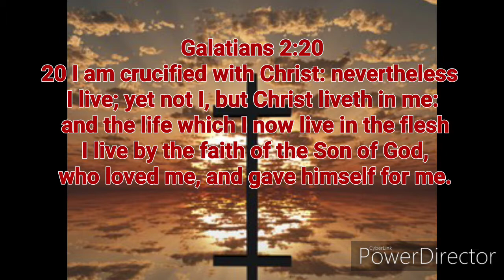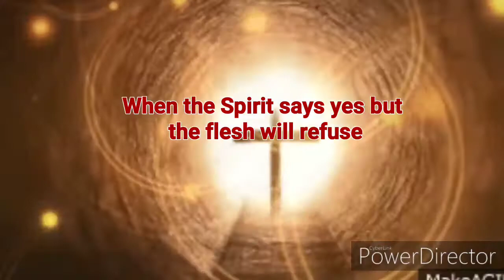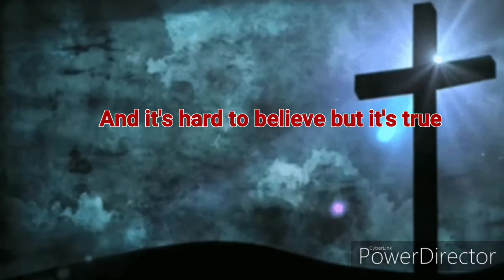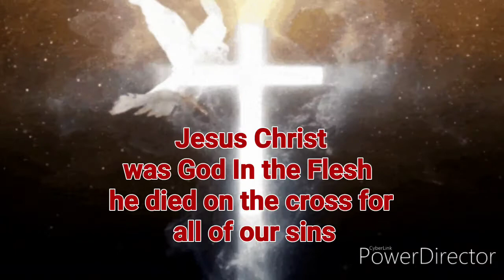(Petra) Dead Reckoning lyrics. Christian rock music